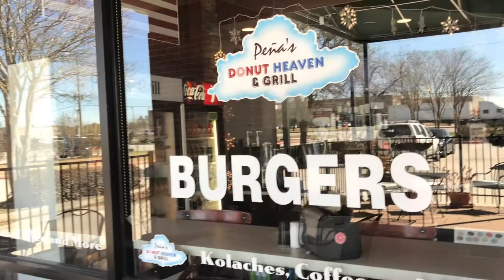Peña’s Donut Heaven & Grill - Living in Pearland - Shadow Creek Ranch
Peña’s Donut Heaven & Grill near Shadow Creek Ranch in Pearland, Texas is a local favorite. If you're living in Pearland or the surrounding area, make sure you stop buy to support this local Pearland, Texas business. There are two Pearland locations - one in Shadow Creek Ranch near 288 (which I visit in this video) and one on Pearland Parkway.

Peña’s Donut Heaven & Grill is one of the best Pearland restaurants and a family favorite.

Of course if you're checking out living in Pearland, Texas, I'm happy to answer any questions you may have if you drop them in the comments! This Pearland playlist will help you out as well

➡️➡️ Need more info? Check out the FREE How To Buy A House Game Plan

🏡Melanie Beran
🏡JL Wyatt Properties

Pearland Realtor - Pearland Real Estate
Shadow Creek Ranch Realtor - Shadow Creek Ranch Real Estate
Friendswood Realtor - Friendswood Real Estate
Deer Park Realtor - Deer Park Real Estate